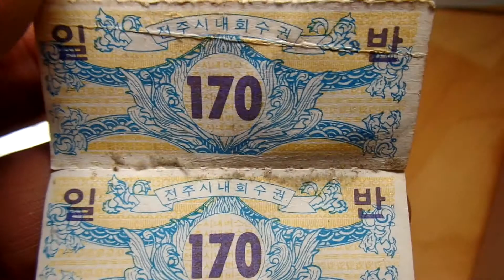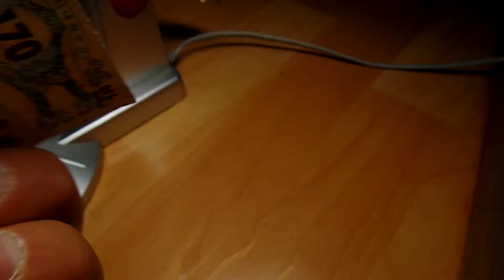1980년대 시내버스 중고생 승차권( 중고생 회수권, 中高生用) . 170원..Korea Bus Ticket ... 全羅北道 .전주. 全州 . Jeonju . KOREA